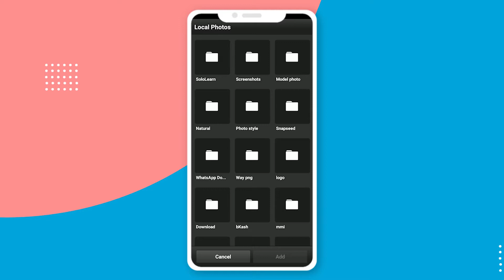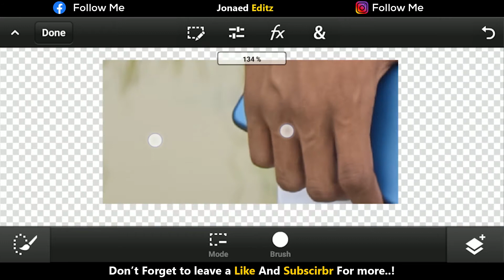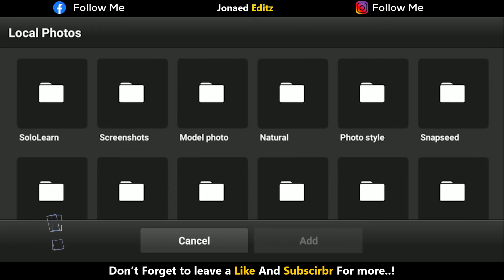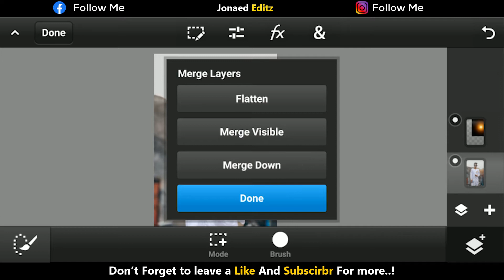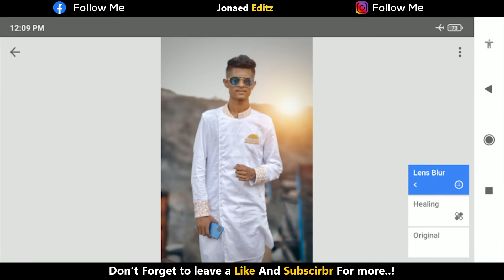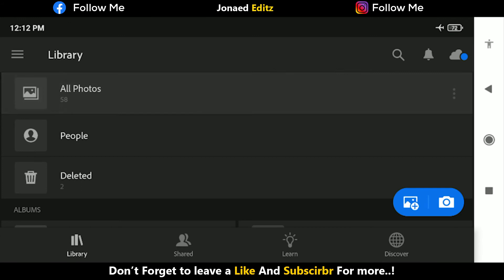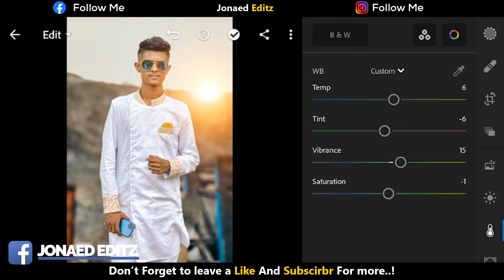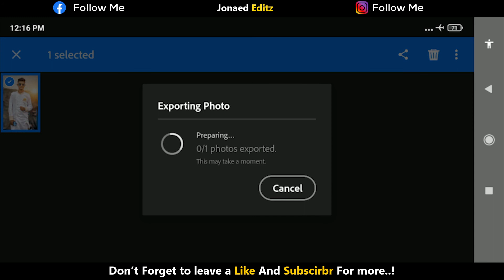High Quality background change Photo editing in ps touch 2021 || Lightroom colour editing mobile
Hlw friend - welcome - to - my - official -Youtube ⏩Jonaed_Editz⏪
✔ ➡ Me➡Jonaed♠

🔼Comment°📝9
This vedio
U can learn⏬
➡Photoshop touch mani pulation
➡How to change Background in ps touch &Picsart
➡ color carrection & Face smooth
➡ Skin retuching & Hair edit

🔰🔰Preset & DNG link ⏩

💌Any Type Edit For Inbox💌

 Jonaed editz Is A YouTube Channel Where You Find Editing, Animating, logo design,graphics design, T-shirt design, Vedio edit, wed desing And Many More Uscom.